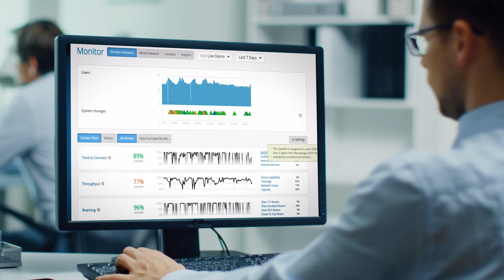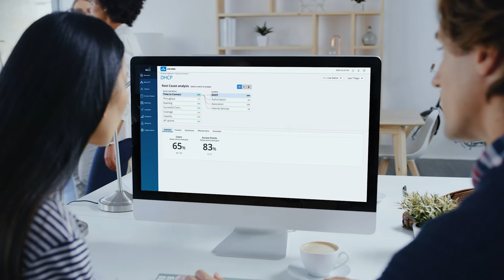Revolutionizing IT with AI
IT has never been more important, or more complex. With rapidly changing technology, it's important that IT meets the pace of digital transformation. Watch this video to learn how the industry's first AI powered network can revolutionize IT.